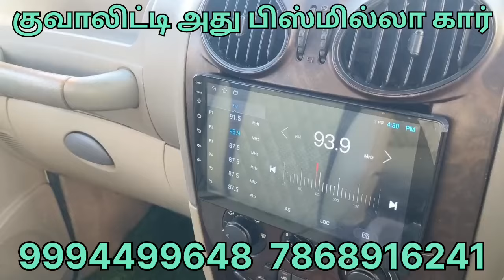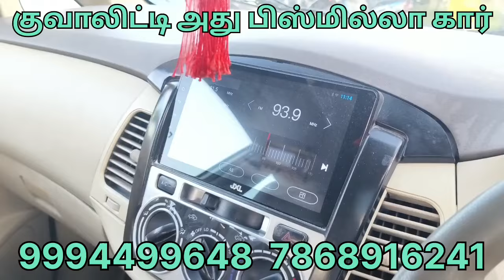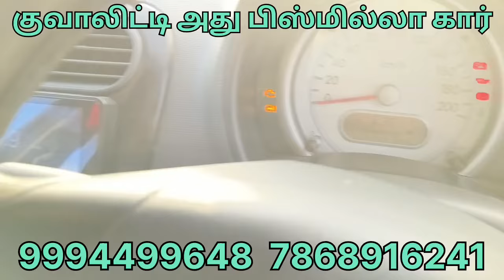இனிய ஆயுத பூஜை நல்வாழ்த்துக்கள் ஷாப் வீடியோ Bismilla Car Dr.Shithik 9994499648 santhavasal11/10/2024